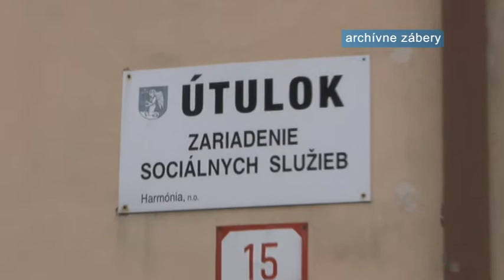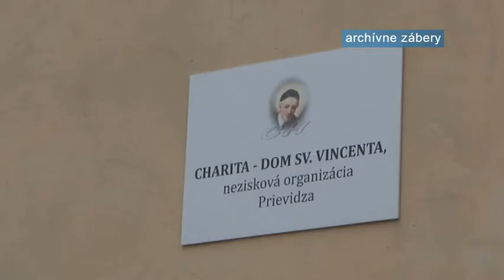Nemusia spať na ulici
Najnebezpečnejším obdobím pre ľudí bez domova je zima. Najmä vtedy,  ak teplota klesne hlboko pod bod mrazu a krajinu zasype sneh. V okresnom meste poskytuje starostlivosť bezprístrešným občanom samospráva  v rámci svojich možností v spolupráci s Charitou – domom svätého Vincenta.